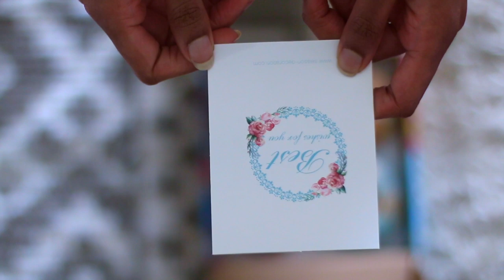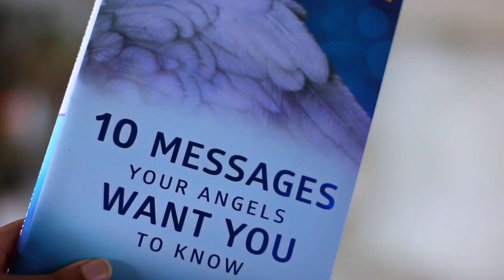Self Care Day/Routine For When You Need to Pour Back Into Yourself ft Boohoo Try On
During this time of most people social distancing theirselves, times can began to feel as if you are alone and let's be honest...bored. Although from a different perspective you can turn this alone time around and use it as time well spent to love on yourself more! stayhome but don't do it miserably :)) Use this time to our back into yourself. Self care does not look the same for everyone.

astrology shirt
nude kimono
black playsuit
leopard bodysuit
black high waist
sleeve black bodysuit
black leggings
oversized cardigan
tall double blazer
frill edge wrap skirt
plain black body suit
2 piece matching skirt set
white blazer set
nude military blazer dress
champagne dress
basic army green dress
ribbed dress
off duty sweater